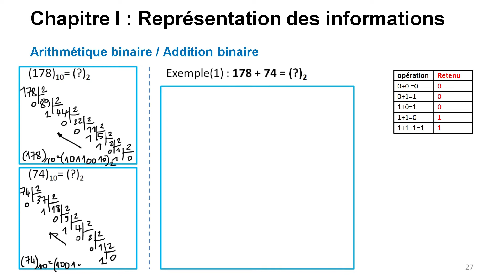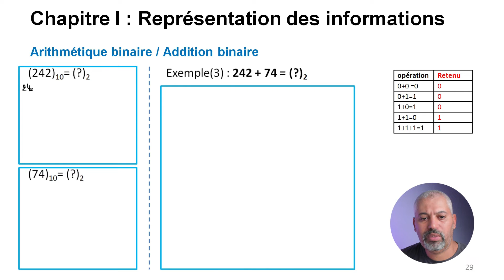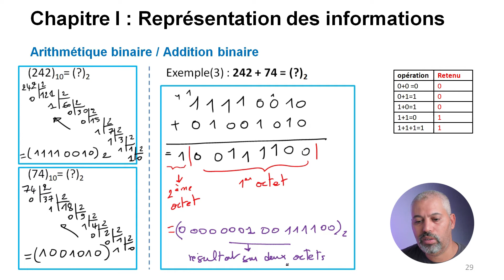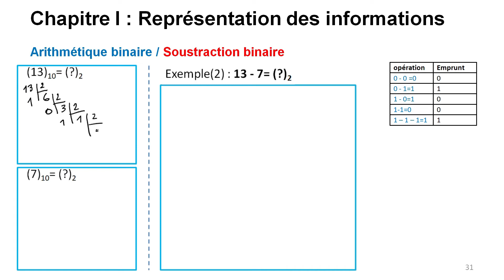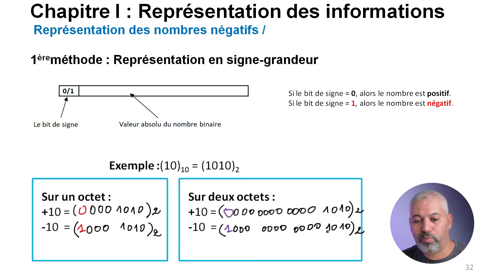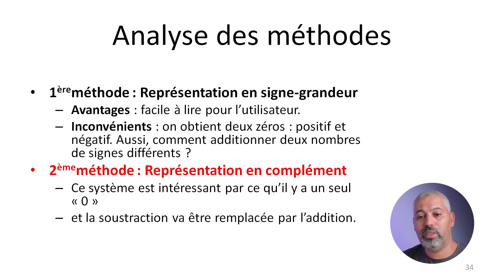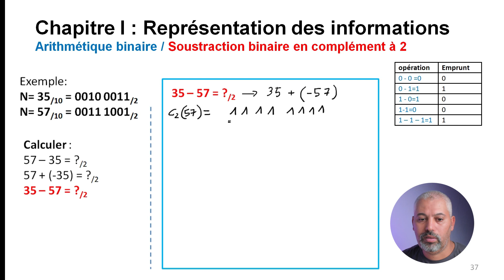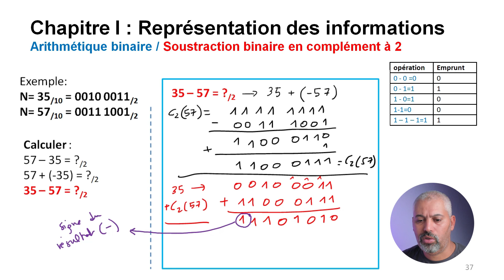Addition et Soustraction Binaire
Module : Systèmes Logiques
Unité : Architecture et systèmes
Parcours : Tronc Commun
Semestre : 1

00:00:00 Introduction
00:00:13 Addition binaire
00:11:22 Soustraction binaire
00:15:00 Représentation des nombres négatifs - signe grandeur
00:16:39 Représentation des nombres négatifs - complément
00:19:18 Analyse des méthodes
00:19:53 Soustraction binaire en complément à 2